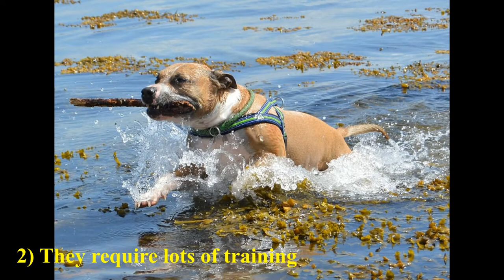6 Surprising Facts About The American Staffordshire Terrier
Surprising Facts About The American Staffordshire Terrier